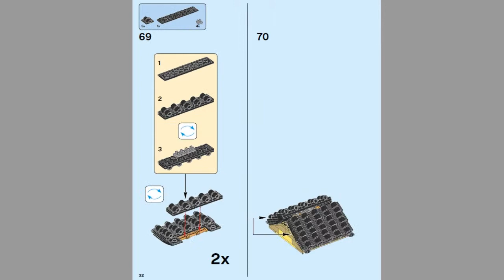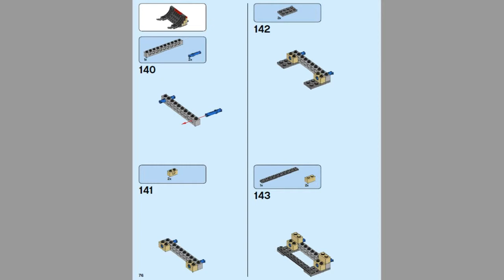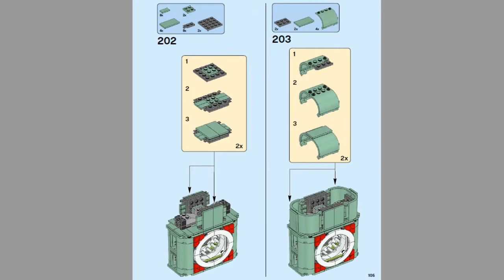LEGO Ninjago Movie NINJAGO CITY 70620 #3